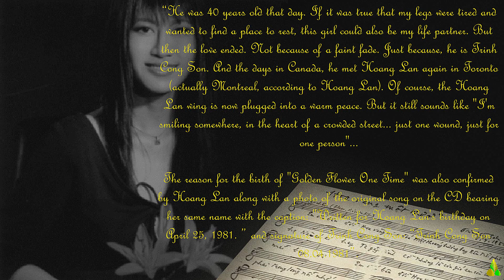Listen and feel the love song Hoa Vang May Do. relax ; relaxingmusic trinh music;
“He was 40 years old that day. If it was true that my legs were tired and wanted to find a place to rest, this girl could also be my life partner. But then the love ended. Not because of a faint fade. Just because, he is Trinh Cong Son. And the days in Canada, he met Hoang Lan again in Toronto (actually Montreal, according to Hoang Lan). Of course, the Hoang Lan wing is now plugged into a warm peace. But it still sounds like "I'm smiling somewhere, in the heart of a crowded street... just one wound, just for one person"...

The reason for the birth of "Golden Flower One Time" was also confirmed by Hoang Lan along with a photo of the original song on the CD bearing her same name with the caption: "Written for Hoang Lan's birthday on April 25, 1981. ” and signature of Trinh Cong Son: “Trinh Cong Son 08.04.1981”.